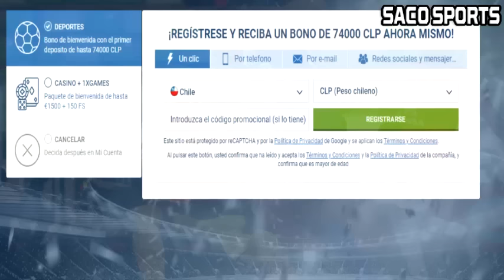¡EDUARDO BERIZZO SE MOSTRÓ SATISFECHO PESE A CAÍDA (1-0) DE CHILE ANTE POLONIA!